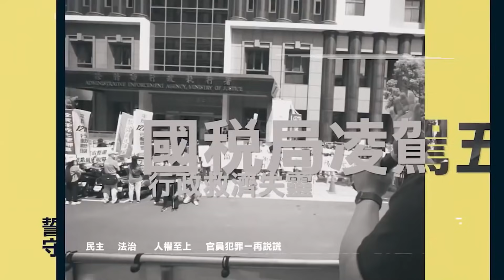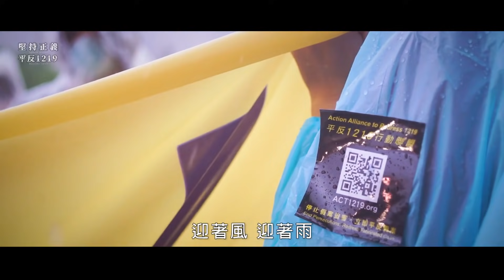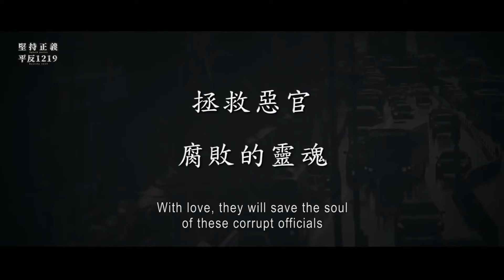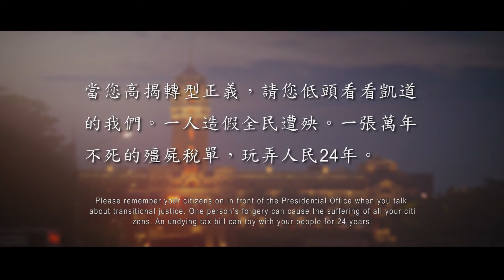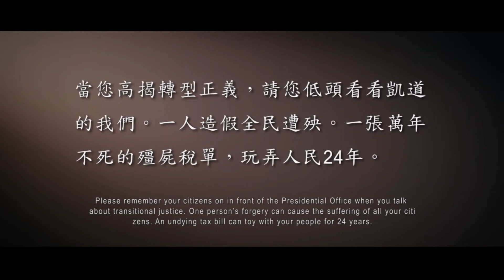太極門1219事件平反第14週年全民開講_因為愛，負重前行25年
時    間：2021年10月21日(星期四)，12:00~12:30

主辦單位：
平反1219行動聯盟、WPN世界民報、聯合國NGO世界公民總會、聯合國NGO世界公民總會(台灣)、法稅改革聯盟、稅改青年陣線、太極門氣功養生學會、正大出版社

主持人：阿祝
開講人：
麗琴/家庭主婦
阿美/退休人員

活動主旨：
今年國慶前夕，蔡英文總統透過臉書表示「國家從來不是為了被仰望，而是努力和你站在一起。人民是在國家之上的偉大，而不是服從於國家底下，更不是活在國家的恐懼之下」。但延宕25年的太極門假案，這些台灣人，仍在法稅228的陰影下…